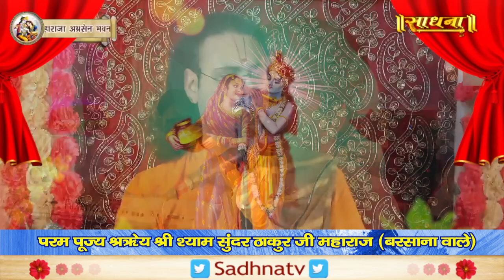भजन। बसा के तोहे नैनन में। श्री श्याम सुन्दर ठाकुर जी। Sadhna Bhajan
India,s Leading Regional & Spiritual Bhajan YouTube Channel

Listen Peaceful & Spiritual Bhajan on Our Sadhna Bhajan Youtube Channel.

Thanks.